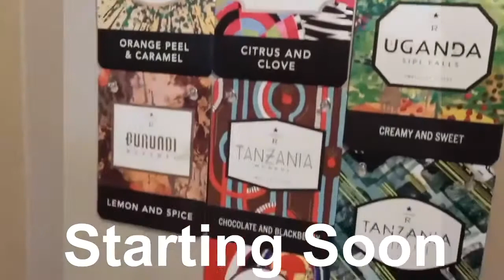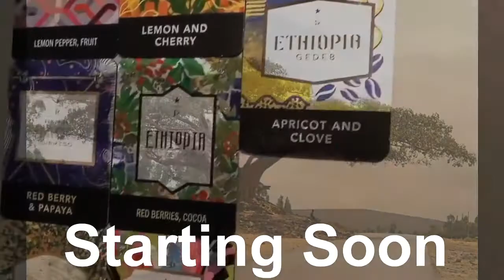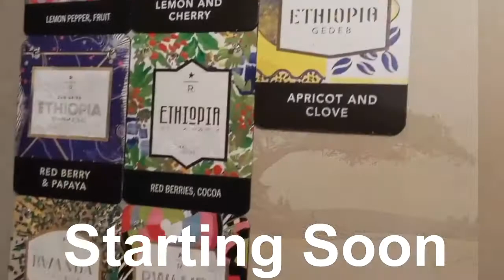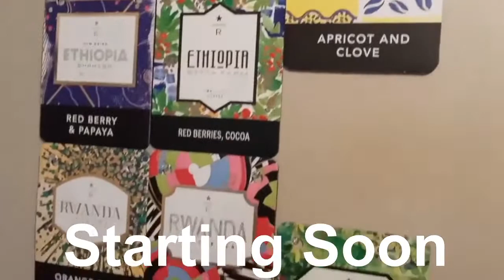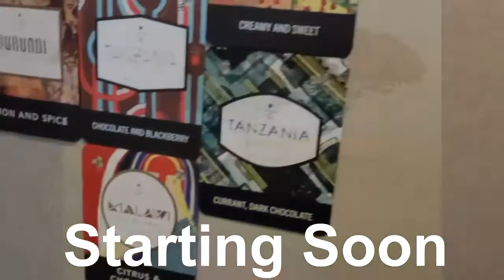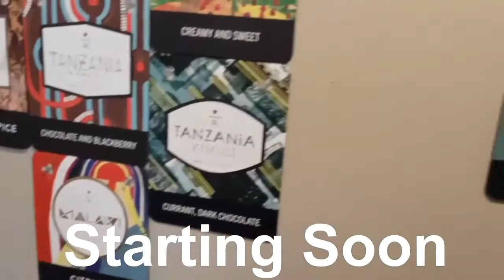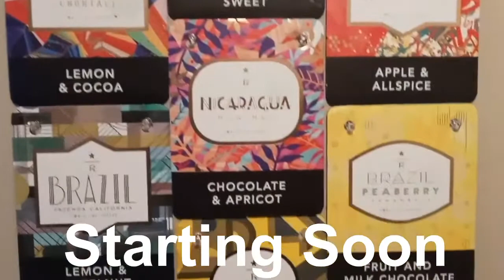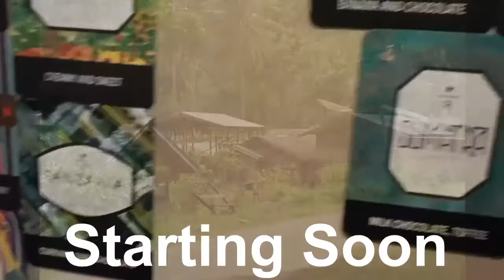Coffee Tasting with Irish - Blonde Espresso Starbucks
Let's explore the world and its culture through tasting coffee, learning how each blend impacts those who grow and the community around them